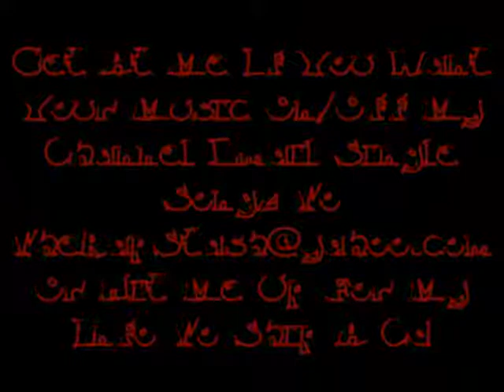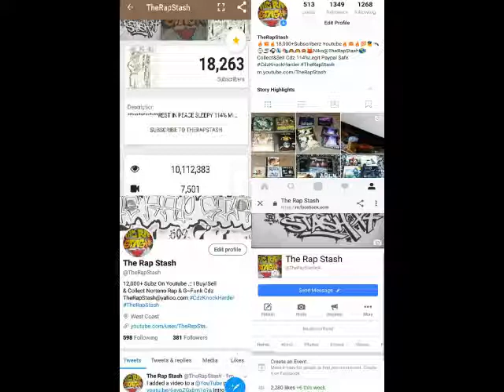Up 2 Date By Memphis Mobb Ft Bukwild